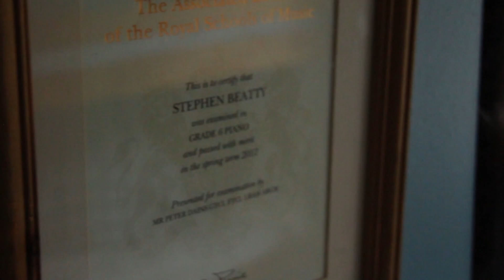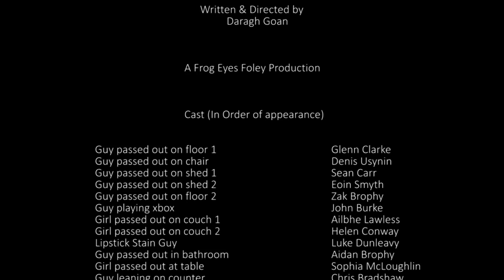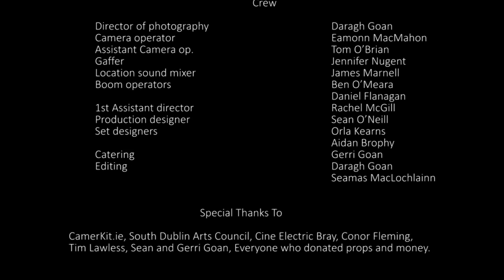Wasted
Premio a la mejor fotografía. De Limerick, Irlanda - III International Youth Film Festival Plasencia Encorto